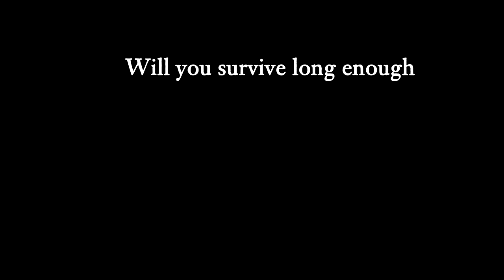Nintendo eShop Nihilumbra on Wii U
Hey guys, i wanted to share With you guys! a video about the new Armillo wii u

Mega Tags :

armillo 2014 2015 wii u game releases
armillo 3d games for wii u
armillo 3d games wii u
armillo 3d wii
armillo 3ds on wii u
armillo 3ds to wii u
armillo 3ds wii
armillo 3ds with wii u
armillo a list of wii games
armillo all games for the wii
armillo all the wii u games
armillo all wii
armillo all wii games
armillo all wii u games out now
armillo band hero wii
armillo best games for the wii
armillo best games for wii
armillo best rated wii games
armillo buy nintendo wii
armillo buy wii
armillo buy wii games
armillo buy wii games online
armillo buy wii online
armillo cheap games for wii
armillo cheap nintendo wii
armillo cheap wii
armillo free nintendo wii u
armillo free wii
armillo free wii u
armillo guitar hero wii
armillo guitar hero wii games
armillo highest rated wii games
armillo is wii u 3d
armillo jogo de nintendo wii
armillo jogo de wii
armillo jogo nintendo wii
armillo jogos wii
armillo just dance 2 wii
armillo just dance wii
armillo list of all wii games
armillo list wii games
armillo mario bros wii
armillo mario kart for wii
armillo new games for the wii
armillo new games for wii
armillo new nintendo wii games
armillo new release wii games
armillo new super mario bros wii
armillo new wii
armillo new wii game
armillo nintendo games wii u
armillo nintendo u games
armillo nintendo wii 3ds
armillo nintendo wii bundle
armillo nintendo wii eshop
armillo nintendo wii for sale
armillo nitendo wii games
armillo nitendo wii preço
armillo price of wii
armillo release date for wii u
armillo release date wii u
armillo release date wii u games
armillo release dates wii u games
armillo release wii
armillo release wii u games
armillo released wii u games
armillo review for wii u
armillo review of the wii u
armillo review of wii u
armillo spellen voor wii
armillo spellen wii
armillo super mario bros wii
armillo super mario brothers wii
armillo super mario wii
armillo the best wii games
armillo the wii u review
armillo top 10 games for wii
armillo top 20 wii games
armillo top games for the wii
armillo top games for the wii u
armillo top games on wii
armillo top ten wii games
armillo top wii u
armillo when was wii u released
armillo where are all the wii u games
armillo where to buy wii
armillo where to buy wii games
armillo wii 2 release date
armillo wii 3d
armillo wii 3d games
armillo wii 3ds
armillo wii all
armillo wii all games
armillo wii best games
armillo wii best price
armillo wii bundle
armillo wii bundle deals
armillo wii dance 2
armillo wii dance games
armillo wii eshop
armillo wii eshop games
armillo wii for sale
armillo wii game console
armillo wii game list
armillo wii game ratings
armillo wii game reviews
armillo wii games dance
armillo wii games nintendo
armillo wii games on sale
armillo wii games on wii u eshop
armillo wii games ratings
armillo wii games release dates
armillo wii games review
armillo wii games to buy
armillo wii games top
armillo wii games top 10
armillo wii games videos
armillo wii guitar hero
armillo wii jogo
armillo wii jogos
armillo wii just dance
armillo wii just dance 2
armillo wii mario
armillo wii mario kart
armillo wii new games
armillo wii nintendo games
armillo wii nitendo
armillo wii on sale
armillo wii price
armillo wii prices
armillo wii release date
armillo wii released
armillo wii reviews
armillo wii sale
armillo wii sales
armillo wii spellen
armillo wii sport resort
armillo wii sports
armillo wii sports game
armillo wii sports resort
armillo wii top 10 games
armillo wii top games
armillo wii u 3d
armillo wii u 3d games
armillo wii u 3ds games
armillo wii u and 3ds
armillo wii u eshop free games
armillo wii u eshop release dates
armillo wii u eshop releases
armillo wii u eshop status
armillo wii u for free
armillo wii u free
armillo wii u free game
armillo wii u game release
armillo wii u game review
armillo wii u game videos
armillo wii u games 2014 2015 release
armillo wii u games all
armillo wii u games release 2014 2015
armillo wii u games released
armillo wii u games reviews
armillo wii u games to be released
armillo wii u release 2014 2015
armillo wii u release dates games
armillo wii u released
armillo wii u review
armillo wii u review games
armillo wii u reviews
armillo wii u spiele 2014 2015 liste
armillo wii u spiele liste 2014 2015
armillo wii university reviews
armillo wii video game
armillo wii video games
armillo 닌텐도 3d s
armillo 닌텐도 위 u
armillo 닌텐도 위 유
armillo 닌텐도 위유
armillo 닌텐도64